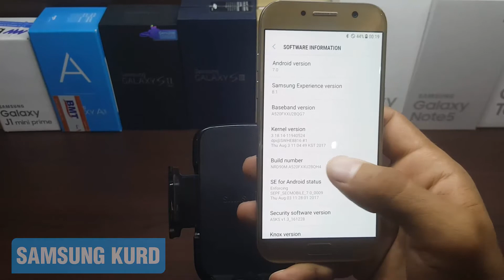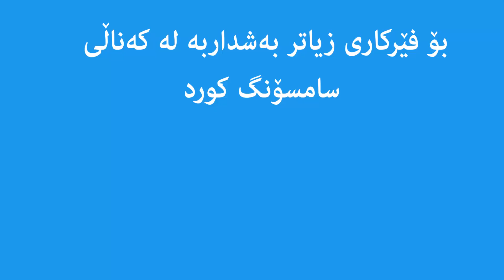چالاک کردنی بەشی "USB Debugging" بۆ مۆبایل و تابلێتەکانی سامسۆنگ